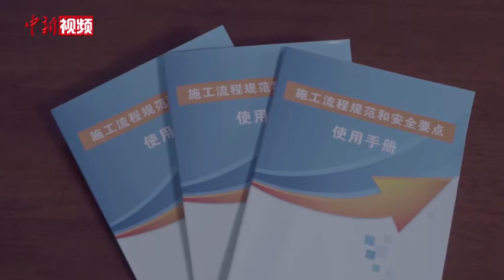导弹工程兵沙子呷：从大凉山走出的导弹“筑巢人”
当兵十八年，尽管一直在为导弹“筑巢”，身为导弹工程兵的沙子呷却从来没有现场看过导弹发射，而这也成了他军旅生涯里的一个遗憾。沙子呷和他的战友们被誉为“为导弹筑巢的人”，为了建设地下工程，沙子呷所在的导弹工程部队常年奔波在外，钻深山密林、赴高原戈壁，与大山为伍、与岩石为伴。